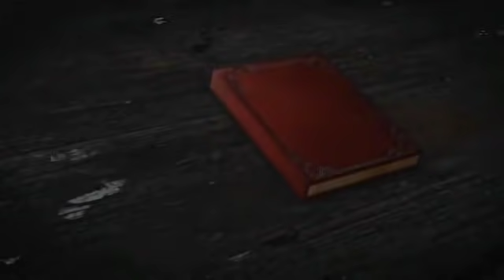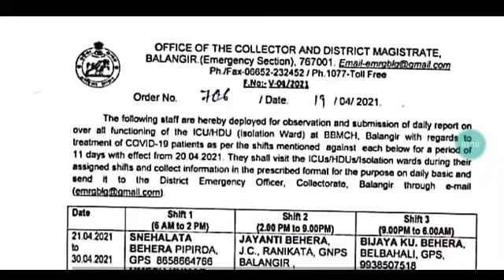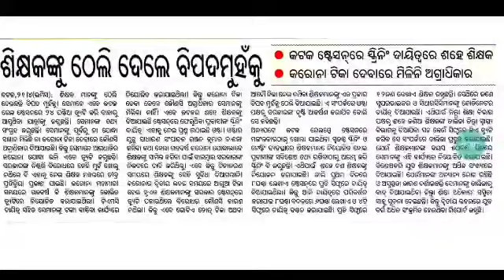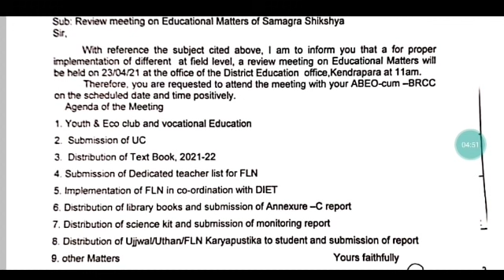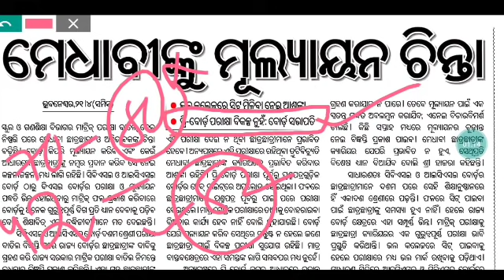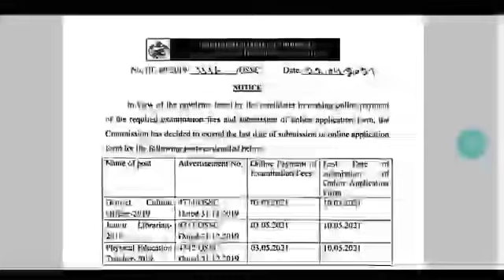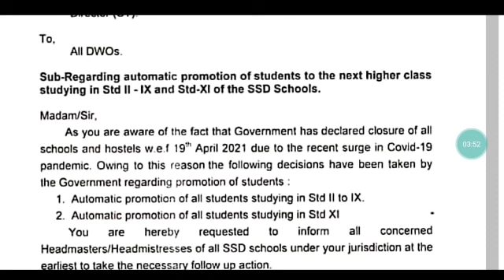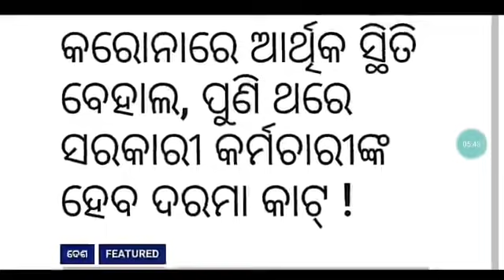ଶିକ୍ଷକ ଶିକ୍ଷୟିତ୍ରୀଙ୍କୁ ଟ୍ରେନ,ବସ୍ ପରେ Covid ICU ରେ Duty।।କରୋନା - ପୁଣି ସରକାରୀ କର୍ମଚାରୀଙ୍କ ଦରମା କଟିବ।।🙏